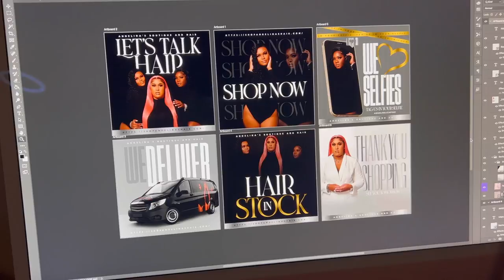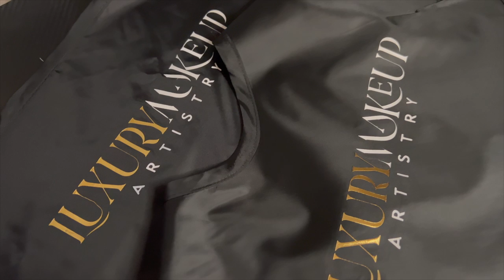HEAT TRANSFER ON APRON AND CLIENT CAPE | QUICK TUTORIAL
ALOTS OF TUTORIALS EVERY WEEK !